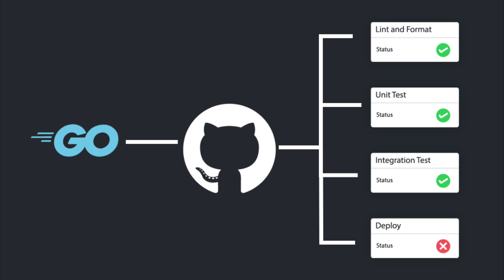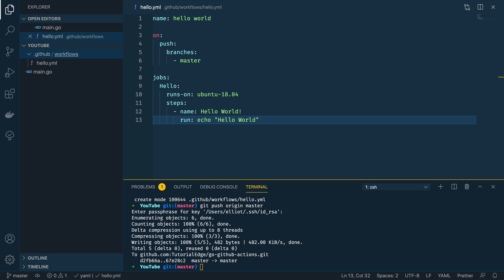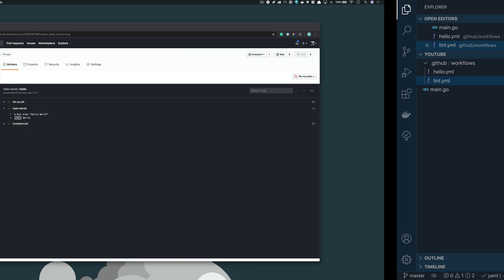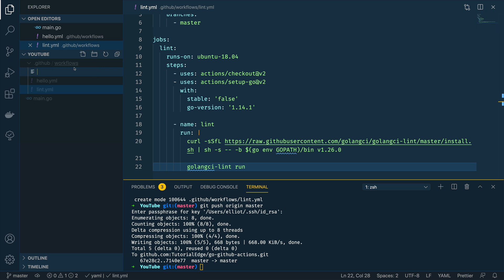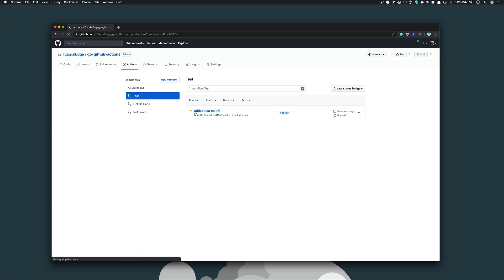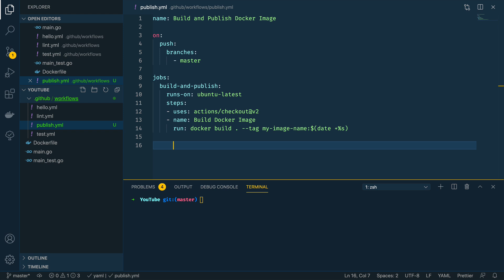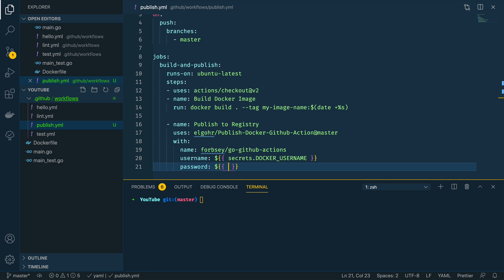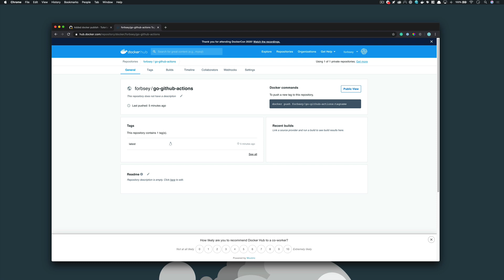GitHub Actions for Go Developers!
👨‍💻 For the price of a ☕ every month, sign up and gain access to a growing list of premium courses on my

Hi everyone! In this tutorial, we look at how you can add incredibly useful GitHub actions to your Go projects!